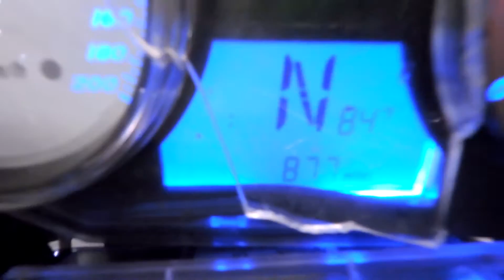2015 Victory Cross Country Tour used motorcycle parts for sale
for used parts off this bike & thousands of others